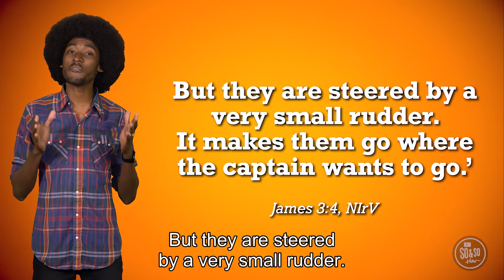SoAndSo July 31, 2022